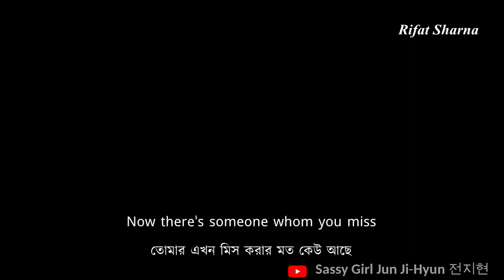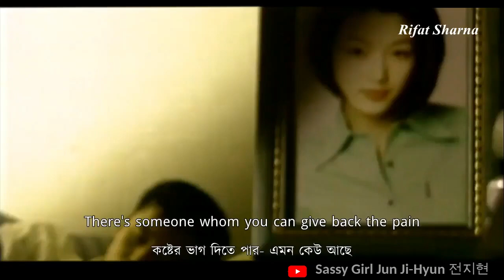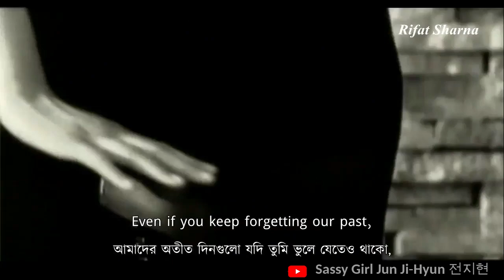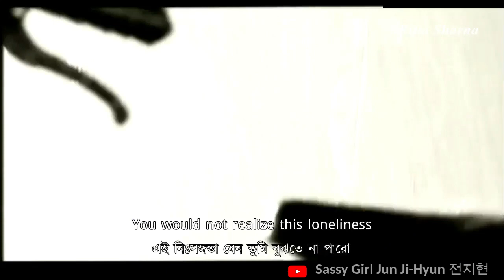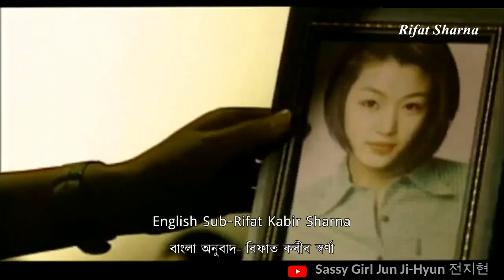Jun Ji Hyun First MV-Will You Understand (1997) Feat Jang Hyuk [English Sub Bengali]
Jun Ji Hyun First Music Video-이해할께-Will You Understand (1997) starring Jun Ji Hyun and Jang Hyuk
Translated and subtitled by uploader